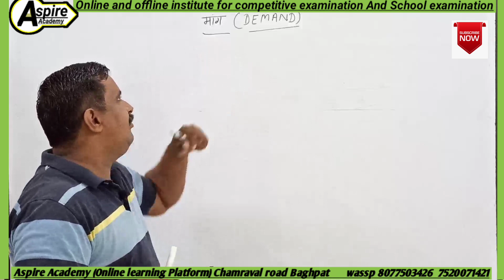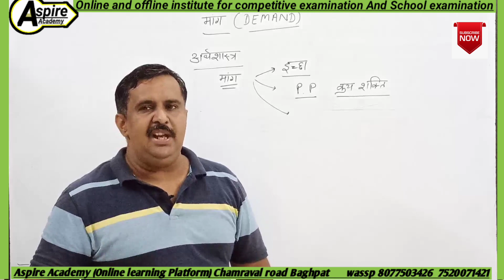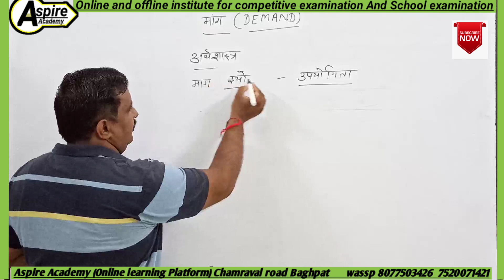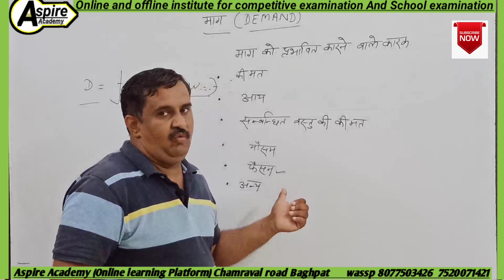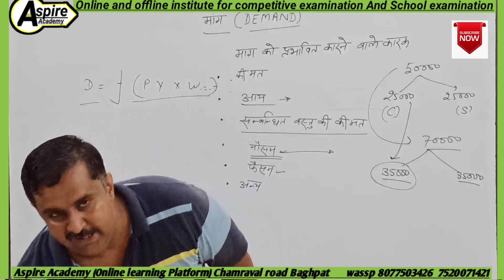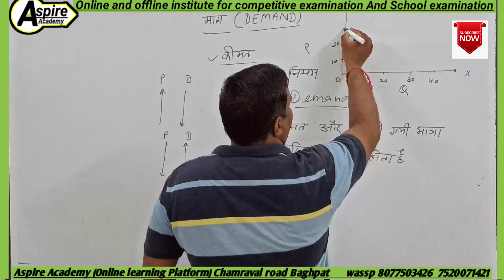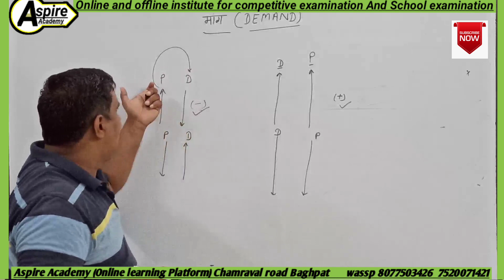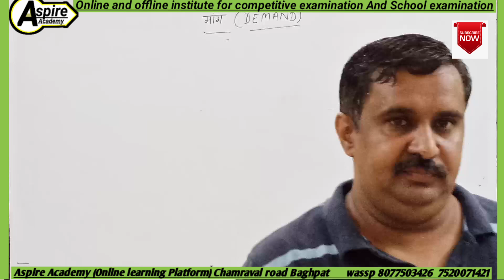Demand and law of demand by Bharat sir //lec-1//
In this video we are discussing about demand in a very simple way and also discussing the law of demand by bharat sir .this class is very useful for board students ug students pg students and many competitive exams

# Demand
# Lawofdemand